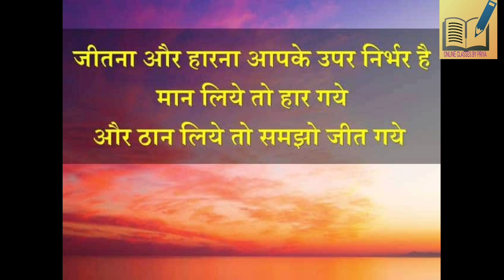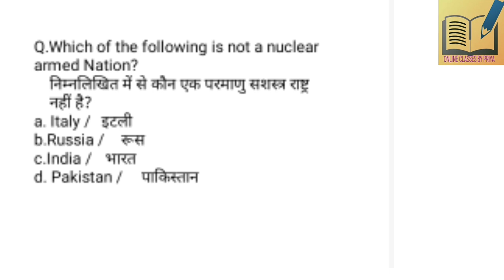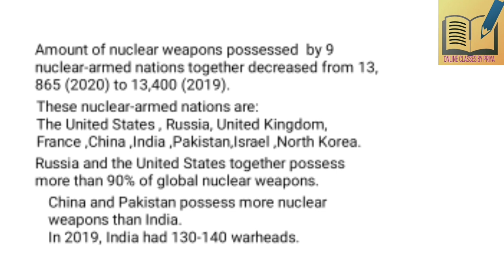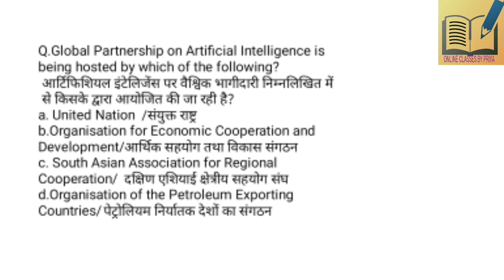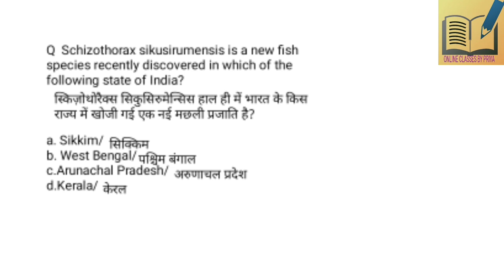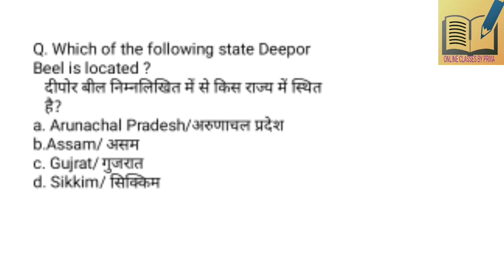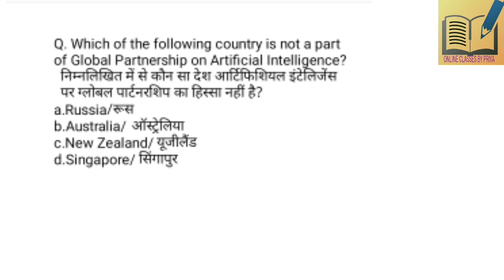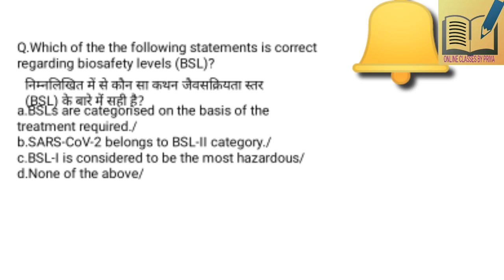Dose#31 Daily Current Affairs 18 June 2020|| Onlineclassesbypriya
Hello Aspirants welcome to all in today's current affairs Class in which you study about daily Current Affairs like Artificial intelligence, Nuclear weapon etc  And what is sipir ?and so on so if you like please

Onlineclassesbypriya
onlineclassesbypriya
ONLINECLASSESBYPRIYA